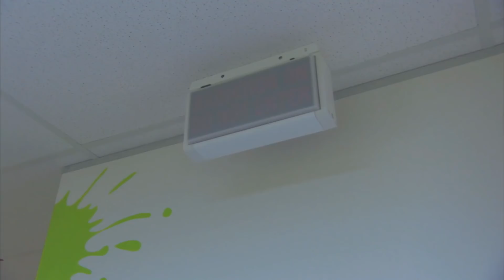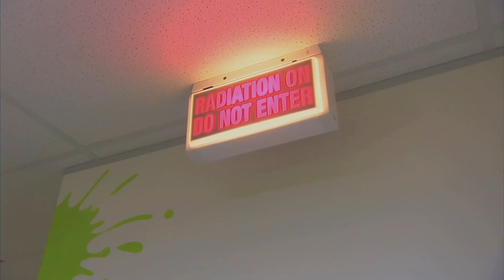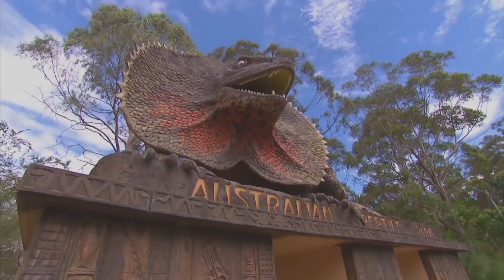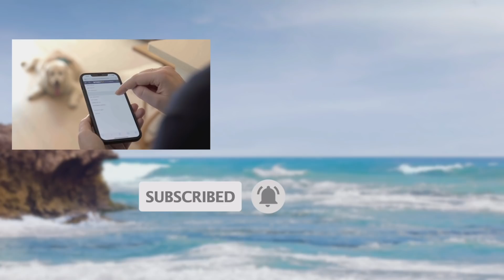Puppy Savagely Attacked By Its Own Mum 💔 | Bondi Vet Full Episodes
In this weekly episode, an adorable Rottweiler puppy is left with a potentially fatal deformity after it was savagely attacked by its own mother; Dr Chris goes on a roadtrip with the cutest endangered baby cheetah; And Dr Lisa’s next naughty Labrador patient has a huge appetite - for rocks! Finally, Tim Faulkner tackles a VERY large meal for crocodile Elvis 🐊